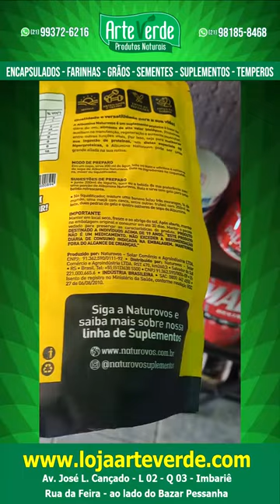Como usar ALBUMINA para ganho de massa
😍😍😍 Se você QUER SABER Como CRIAR UM CANAL NO YOUTUBE do ZERO
👍👍👍 Vá lá e confira. Garanto que vc vai gostar.

❌❌❌ EQUIPAMENTOS SUGERIDOS QUE USO ❌❌❌

👉 Câmera + Lente
👉 Memory Card
👉 Kit Sombrinha Difusora
👉 HD externo
👉 Ring Light

OLÁ, CONHEÇA O NOSSO CANAL PARCEIRO TERRÁQUEOS 365, Um canal de webdocumentários Clique aqui e assista

CONFIANÇA E QUALIDADEA Albumina Naturovos é preparada através da clara de ovo em pó, proveniente de ovos frescos, lavados e selecionados. Em equipamento especial, o ovo é quebrado para separação da clara e da gema. A clara do ovo é filtrada, pasteurizada e então desidratada, tornando-se um pó rico em proteínas, com vitaminas e sais minerais e baixíssimo em gorduras. Elaborada sem glúten ou lactose, a Albumina Naturovos é referência de qualidade no Brasil.